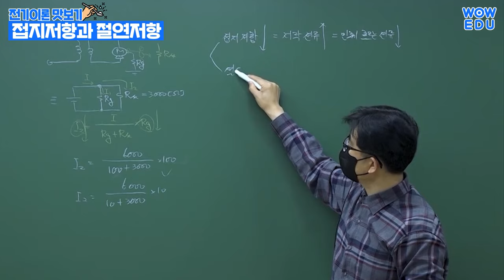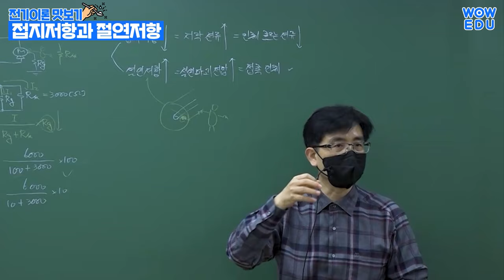군무원·공무원 전기직 | 전기이론(공학) 접지저항과 절연저항 필수개념 알고 가셔야합니다 | 와우에듀 박은일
전기직 공군무원 필수과목 전기이론(공학)
수험을 준비하셔도, 합격하고 업무를 하셔도,
이 개념! 꼭 유념하고 계셔야합니다.